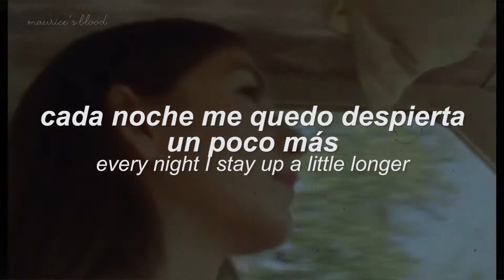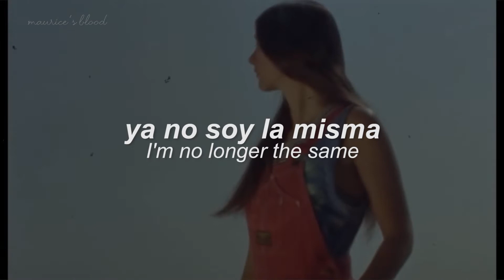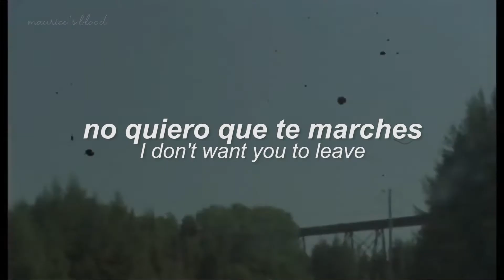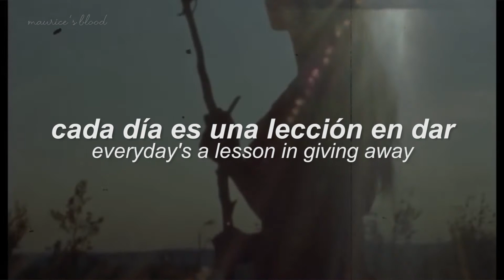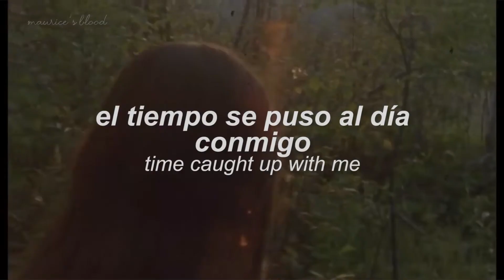In The Beginning - Weyes Blood [ Sub Español // Lyrics & video oficial ]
Canción: In The Beginning - Weyes Blood
Visuales: In The Beginning - Weyes Blood [Official Video]
Aclaraciones:
“Hard out for remedy” traducido literalmente es difícil para el remedio, pero de igual manera al haber escaso contexto es posible que se pueda estar refiriendo a otra cosa, como por ejemplo “hard out” se refiere al momento de partir, por lo que se referiría a: “momento de partida para el remedio”.